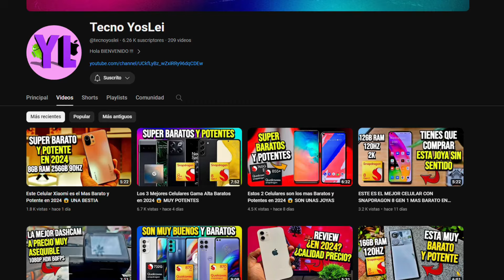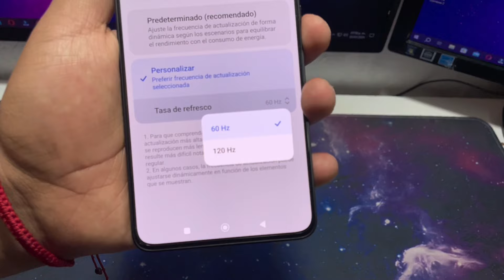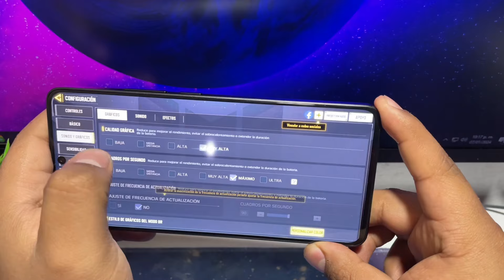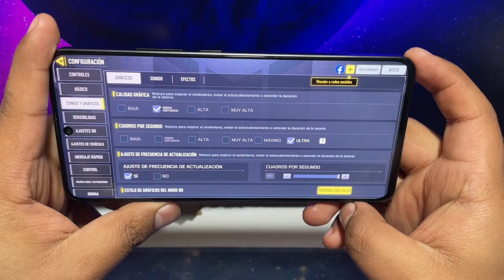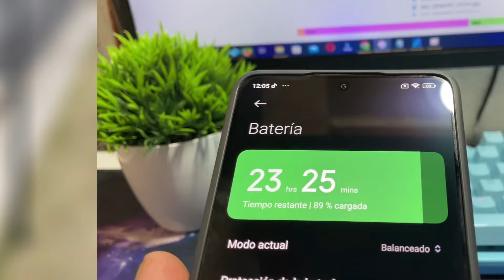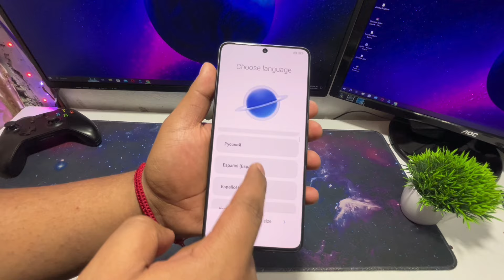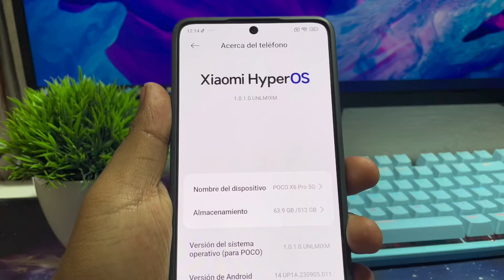El Mejor Celular de XIAOMI Calidad Precio Actual en 2024 😱 REVIEW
En este video veras Este es el Mejor Celular de XIAOMI Calidad Precio Actual en 2024, ya que sin duda es un celular que vale mucho la pena ya que cuenta con especificaciones de muy buena calidad y bastantes premium, sin duda es el mejor celular calidad precio en 2024, o  el mejor celular de Xiaomi calidad precio en 2024.

LINK DE COMPRA:
POCO X6 PRO:
POCO X6 PRO 5G:

SALUDOS... ❤️‍🔥